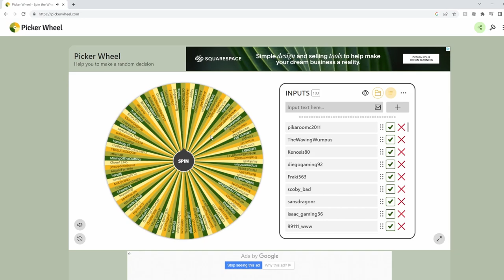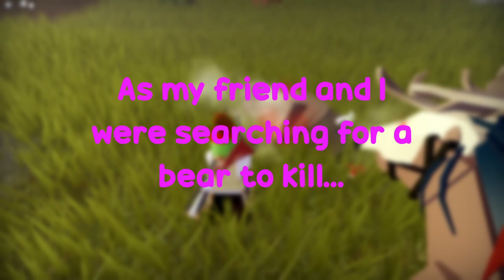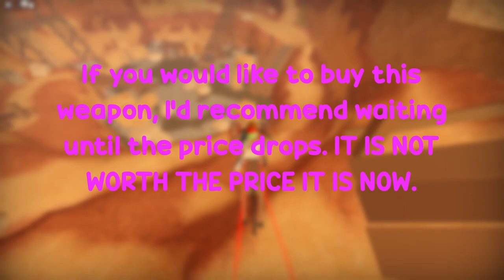Axegonne Chaos?!?! - (Wild West Roblox)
Today I will be using the Axegonne to wreak havoc in The Wild West!